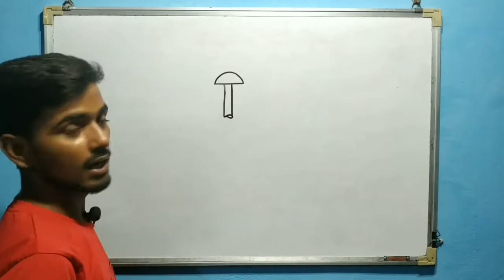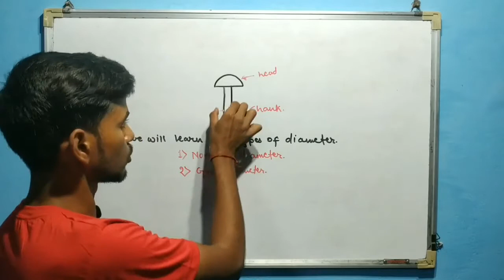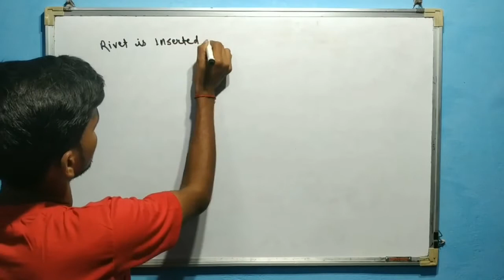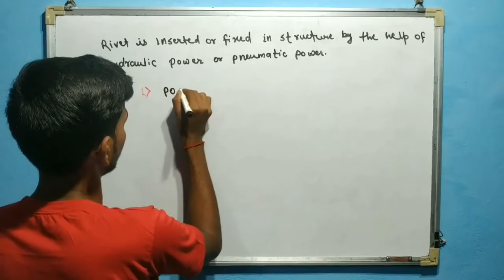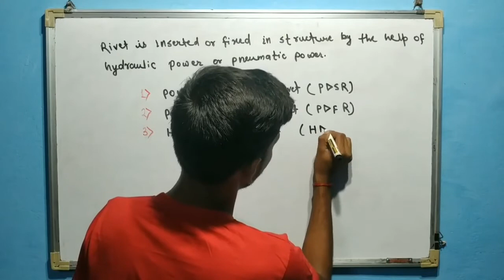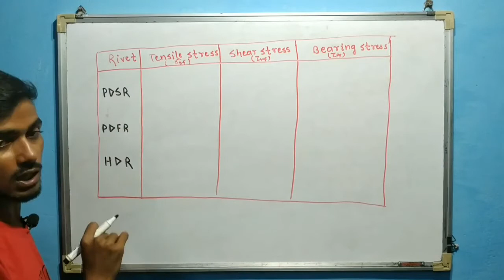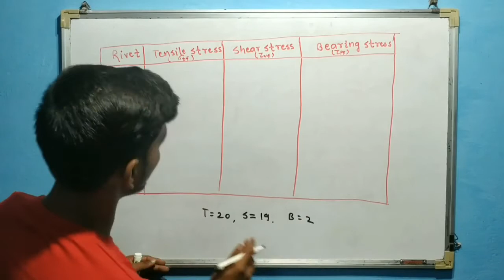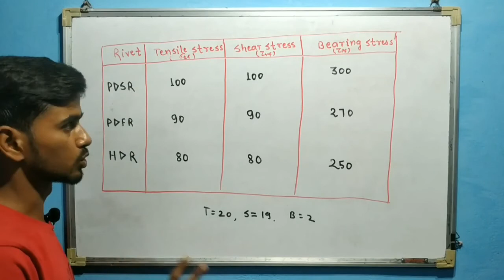3.Rivet diameter and gross diameter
link for another lecture